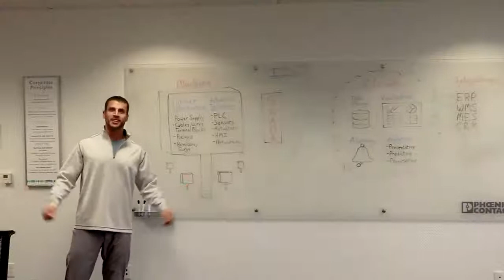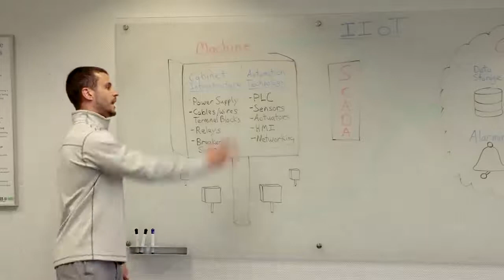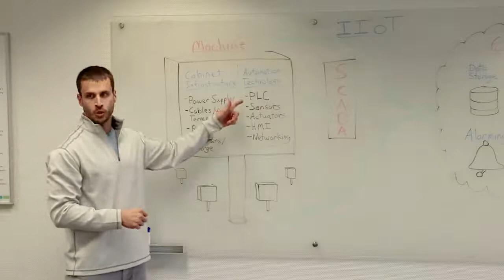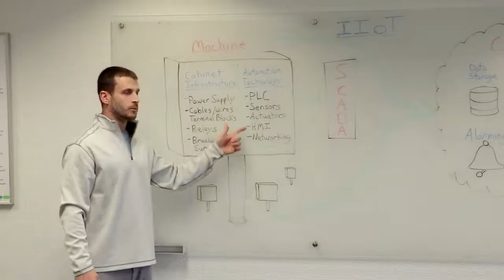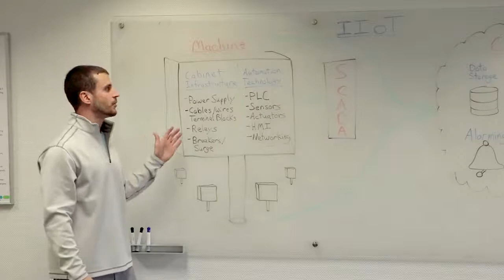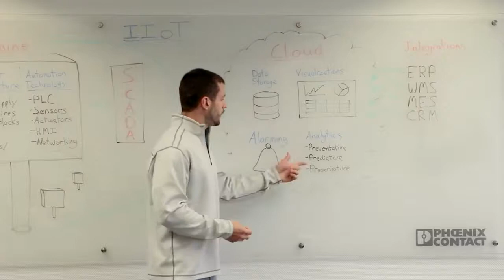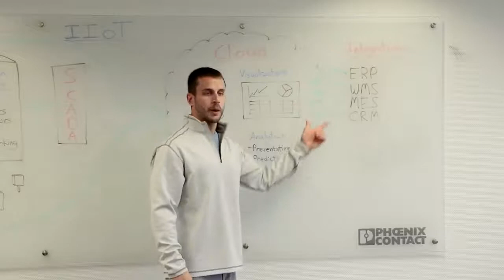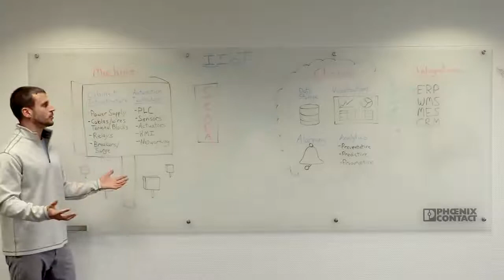What is the Industrial Cloud and why does it matter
What is the Cloud and what does it mean for industrial environments? In this video for the Control Cabinet Classroom, we discuss the buzz behind this term and other tech jargon to determine how the Cloud can be used in industrial applications to make life easier for everyone.
In the Control Cabinet Classroom video series, Phoenix Contact Product Specialists Zach and Karen break down some of the basics of control cabinet design, terminology and technology to be able to better understand and utilize this powerful solution.